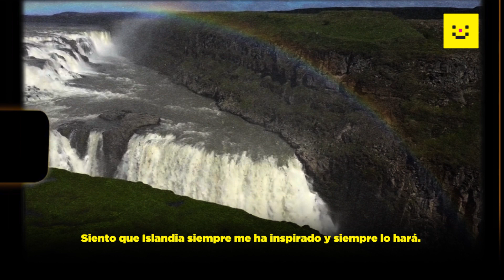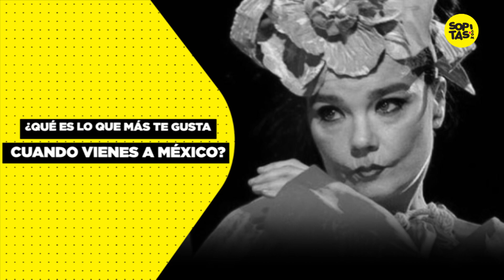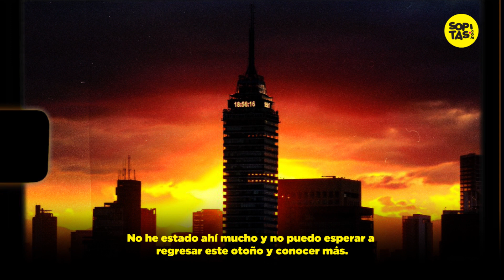Björk en México | ENTREVISTA sobre su vida, la música y el amor a nuestro país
Entrevistamos a Björk, la artista islandesa que está próxima a visitar nuestro país para dar cuatro conciertos nos platicó de su país natal, el trato igualitario a las mujeres, si piensa regresar al cine y qué música tiene en su playlist.